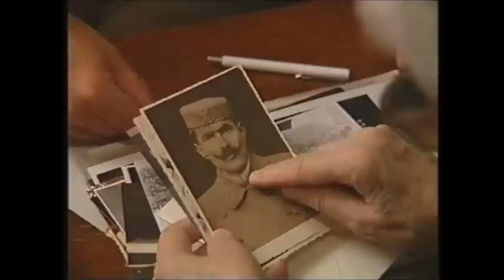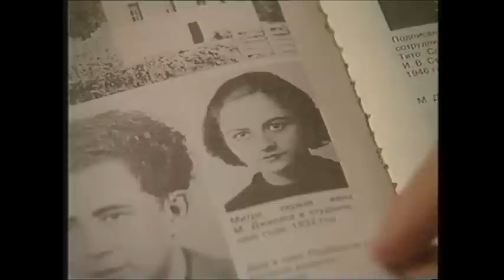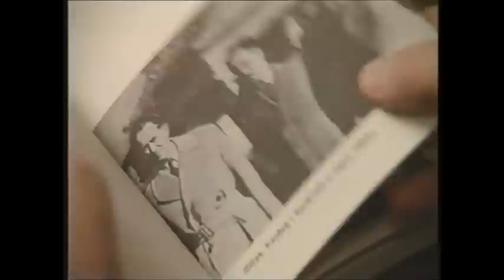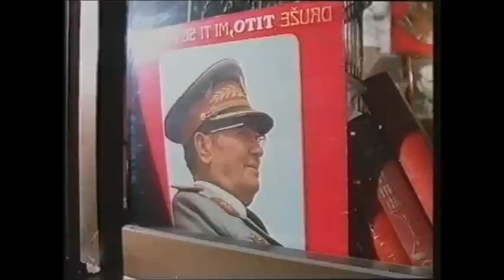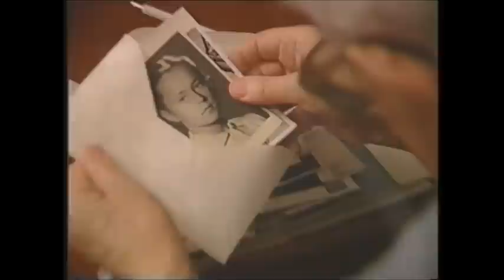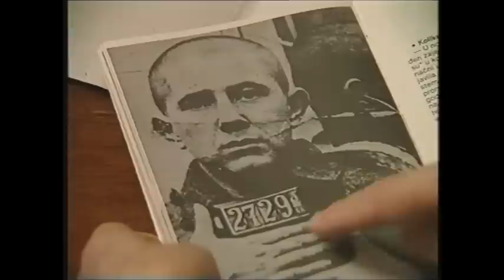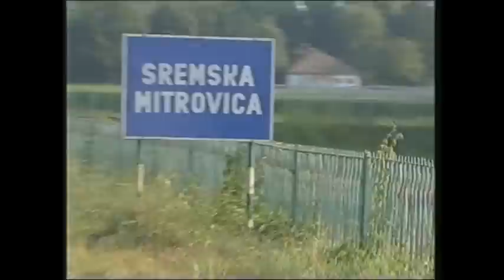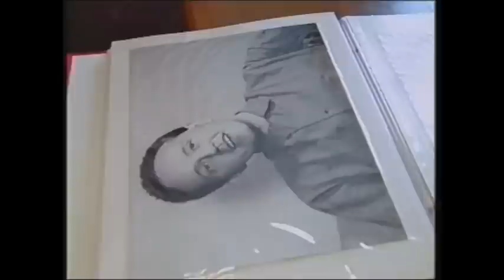Milovan Djilas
Milovan Djilas, film by Nick Wagner, 1994.